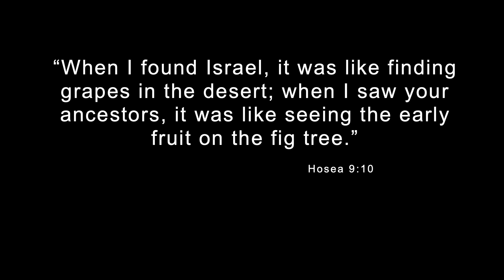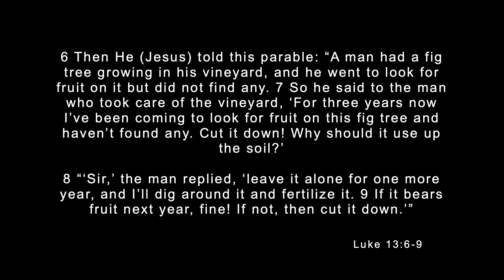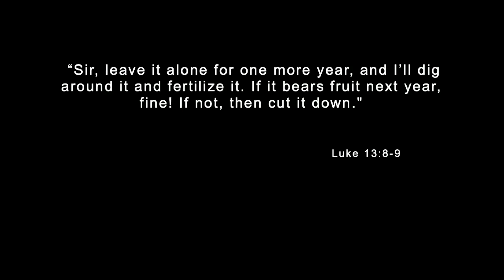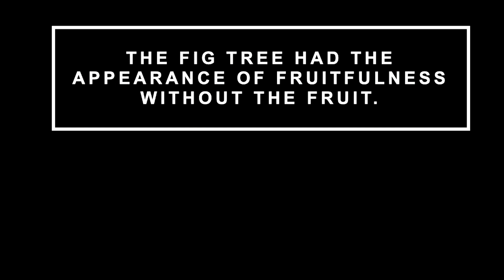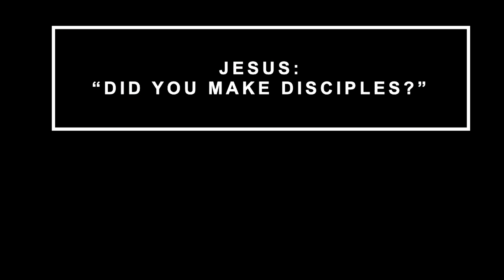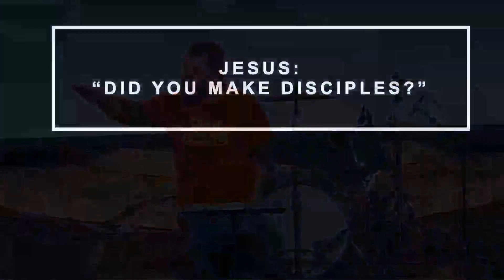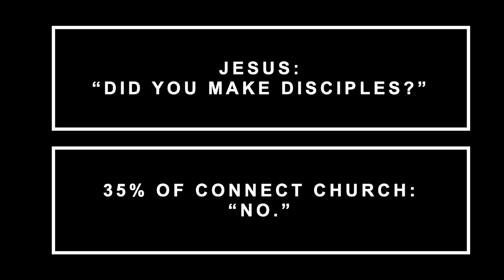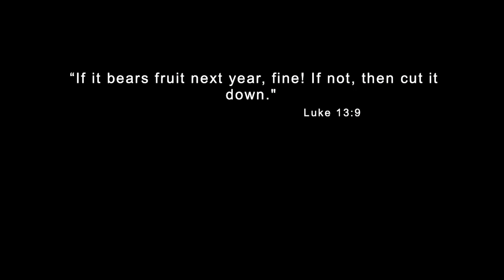Fruitful in 2024 Frank Hackett